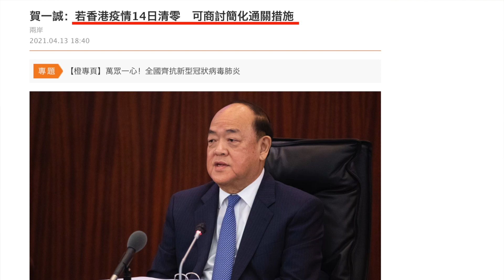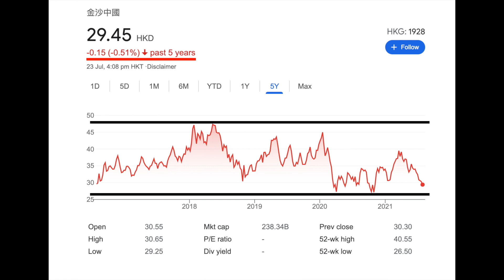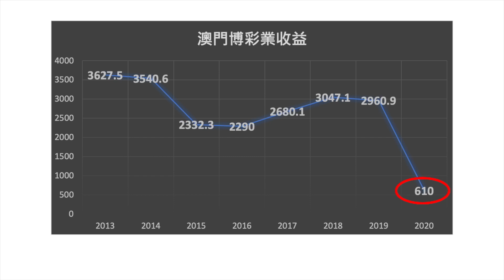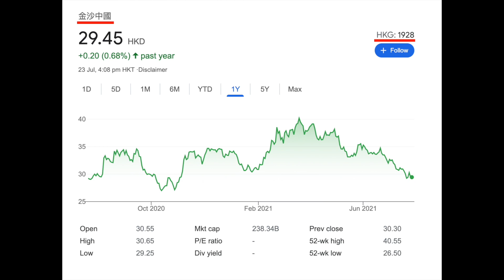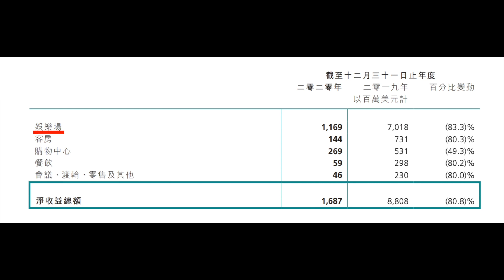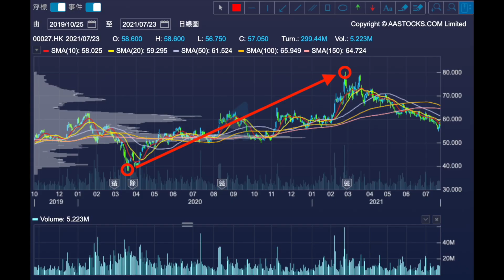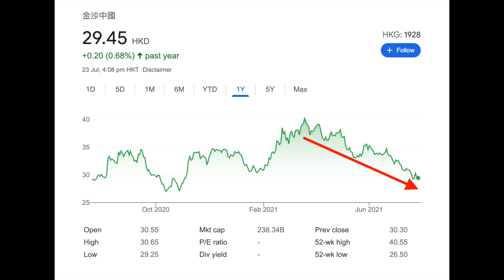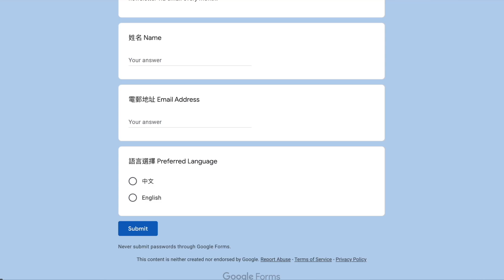呢個股票版塊短值博率高!!!｜THIS MARKET SECTOR IS WORTH SPECULATING!!!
最近雖然股市行情不太理想，整體上所有港股都由高位回調了不少，但是就有一個股票版塊我認為大家可以留意一下。相信當利好消息一出，可以對相關股票有刺激作用。

1. 現在用以下指定連結在微牛Webull完成開戶後，於45日內每日維持$10,000結餘及買入一筆美股，就可獲以下奬賞:-  美港股雙0佣 + 3個月Nasdaq Level2高級行情 + 1股高通 (價值約港幣1,000)。
After using the referral link below to open a Webull account, maintain at least HK$10,000 for 45 days and trade US stocks for once during the period, you can receive the following rewards:- $0 commission for US & HK stock trading + 3-month free subscription of Nasdaq totalview level 2 + 1 share of QCOM (worth around HK$1,000).

2. 現在富途牛牛開戶成功存入HK$10,000，開通港美股戶口，並輸入富途牛牛兌換碼 B5TVUH3M，即可獲得一股蘋果股票，港股一世免佣優惠及$100超市禮券 (只限100位，數量有限，先到先得)
When applying a Futubull account, deposit HK$10,000, open up a HK & US trading account and input Futubull's promotion code B5TVUH3M, you are able to receive 1 free share of Apple, a life-time free commission when trading HK stocks and $100 supermarket coupon.

🌟 最新獲取富途牛牛開戶優惠可到以下連結參考操作過程:-
Illustration on how to input Futubull promotion code:-

3. 有興趣訂閲我的免費月報，可到以下Google Form連結填寫你的姓名和電郵地址，我會在每一個月尾/月頭發送月報到你的電郵地址。
If you would like to have a copy of the our free monthly newsletter, click on the link below and fill in the Google Form.

4. 透過這個Patreon平台，你除了可每個月用少少錢去支持我們的創作之外，還可收到一些獨家資訊和待遇。有興趣了解更多或支持我們可到以下連結選擇適合你的會員計劃，謝謝你的支持！

歡迎 Follow 我的社交平台:
Facebook: 和你賺 Earn With You